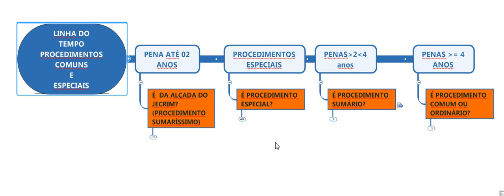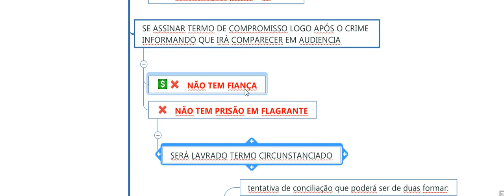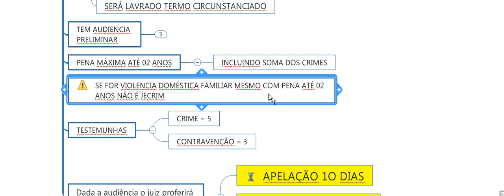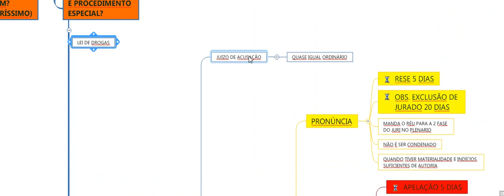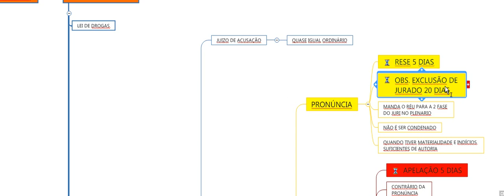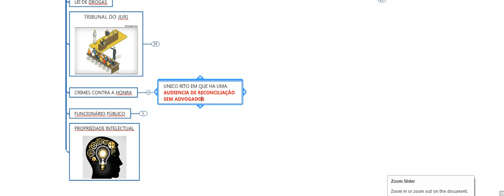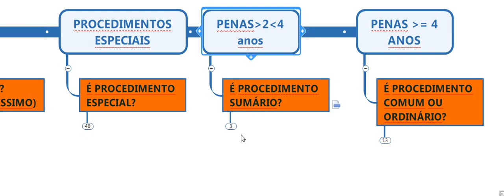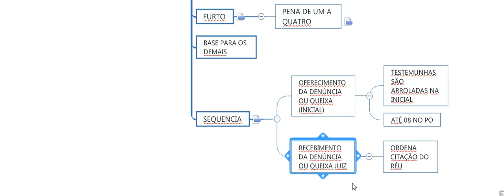PROCEDIMENTOS DO PROCESSO PENAL SUMARÍSSIMO ESPECIAIS SUMÁRIO ORDINÁRIO ESQUEMA COMPLETO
QUAIS SÃO E SUAS CARACTERÍSTICAS, atualizado para 2021, receba o mapa em HTML que é interativo tal como no vídeo e receba também o MAPA MENTAL em PDF, ganhe tempo e potencialize seu tempo e aprendizado envio imediato - tudo por R$ 19,90 - link de pagamento do Mercado Pago - Cartão ou Boleto.ou codigo pix " ".

Se você é Concurseiro, Estudante ou Operador do Direito, enviamos os mapas de acordo com o edital de seu concurso ou suas necessidades, deixe-nos entender como podemos auxiliá-lo melhor! Apoio customizado.

Também desenvolvemos mapas de acordo com sua necessidade, contacte para maiores detalhes, inclusive para professores, concebemos aulas e apresentações, sob demanda, também  para empresas e Instituições de Ensino.
Áudio visual abordando os aspectos do procedimento penal, quais sejam: PROCEDIMENTO SUMARÍSSIMO, PROCEDIMENTOS ESPECIAS, PROCEDIMENTO SUMÁRIO E PROCEDIMENTO ORDINÁRIO DO DIREITO PROCESSUAL PENAL, PROCEDIMENTOS PROCESSO PENAL
PRODUZIMOS PARA VOCÊ OU SUA EMPRESA UM MAPA ESPECÍFICO A SEU CRITÉRIO, COM OU SEM APRESENTAÇÃO EM VÍDEO!  Contacte no e-mail acima para conhecer detalhes.

IMPERDÍVEIS, CONFIRA!!